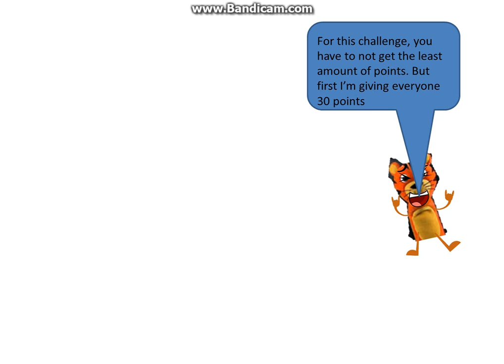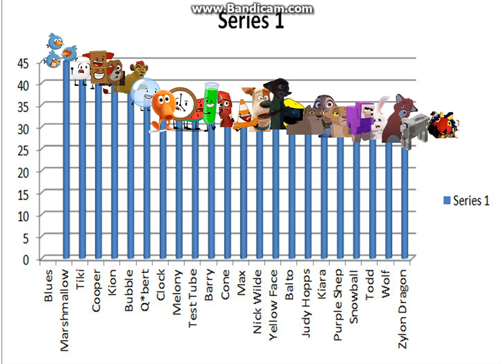Character Elimination 2 Episode 9 "Now with Points"